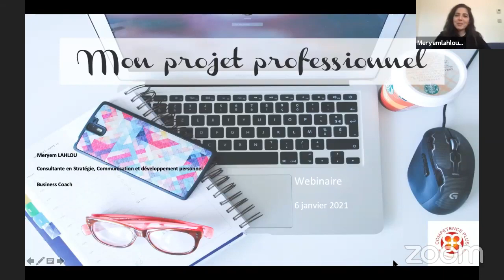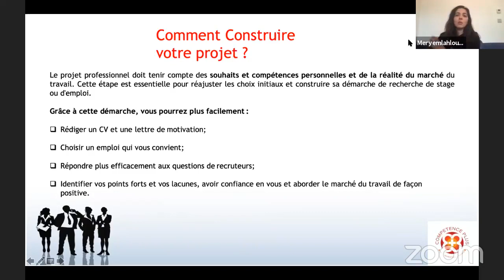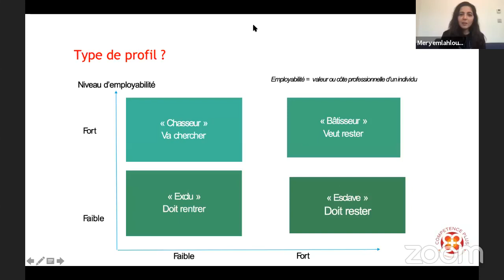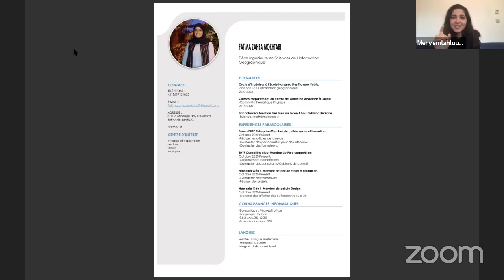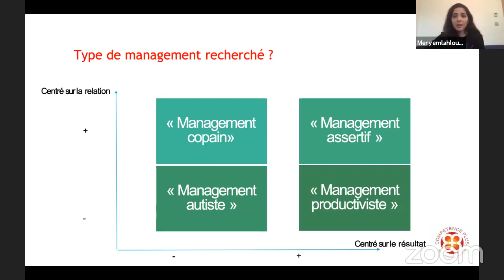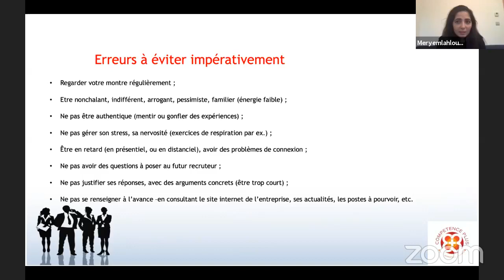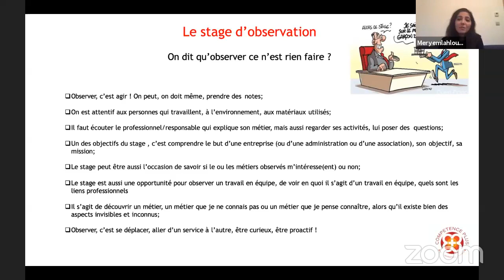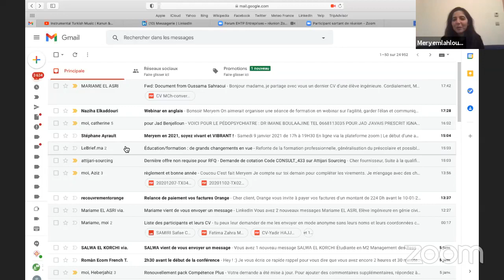Workshop : Correction de CV & Projet Professionnel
Le mercredi 6 janvier 2021 à 16h, Madame LAHLOU Meryem, consultante en stratégie, communication et développement personnel a assuré un workshop en correction de CV et une formation sur la rédaction des CVs, les entretiens d'embauche et le projet professionnel.